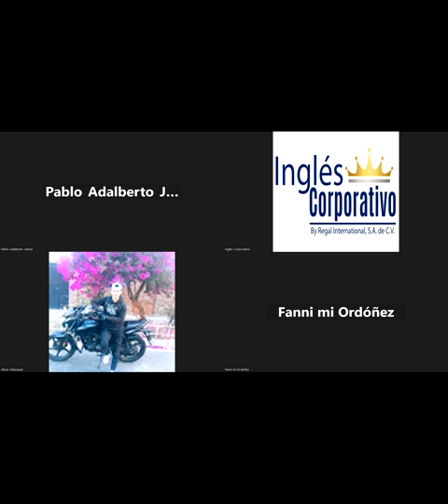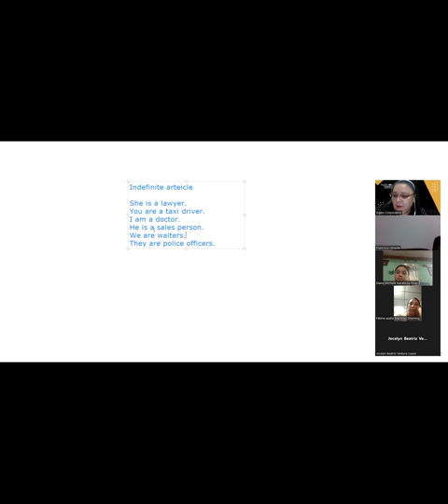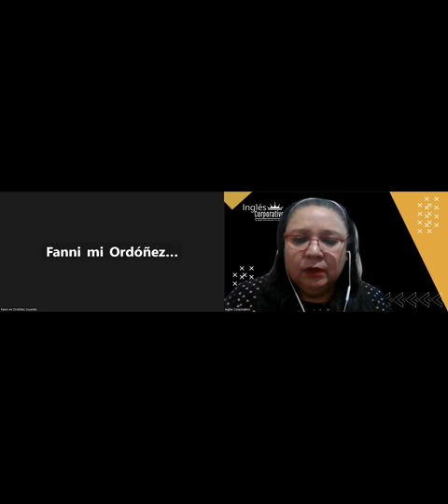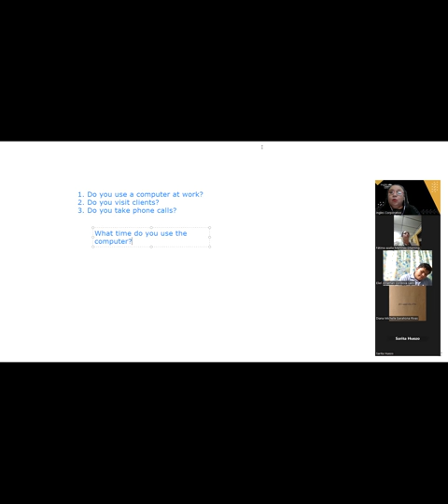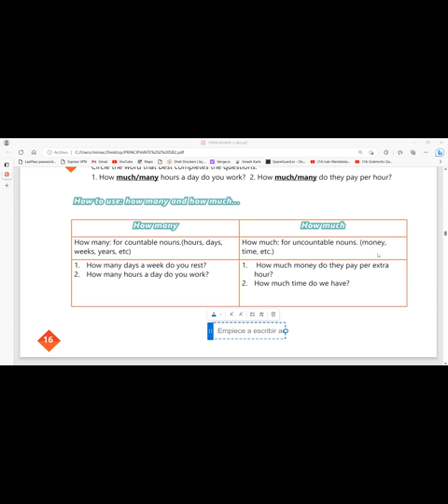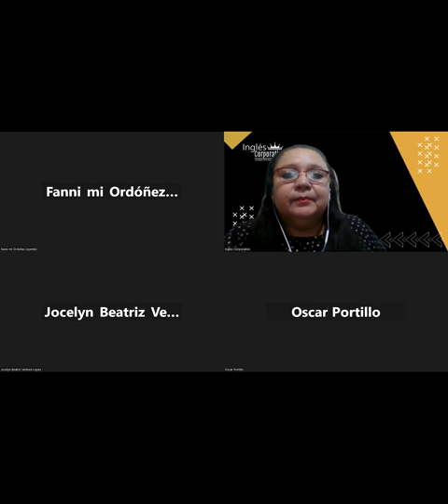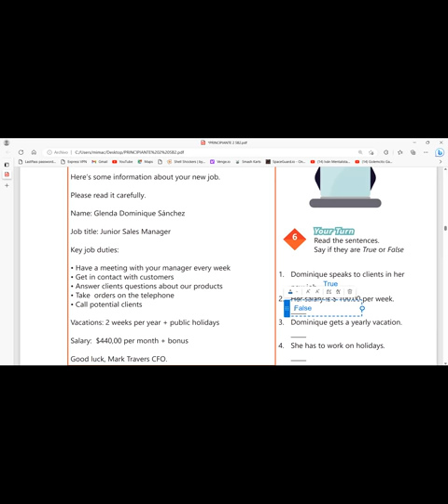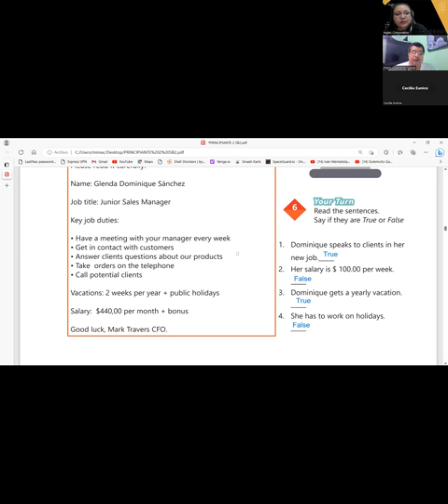SESION 3-04-05-2023-29750-8048-0069/2023- CARBALLO-HOW TO USE HOW MANY AND HOW MUCH.